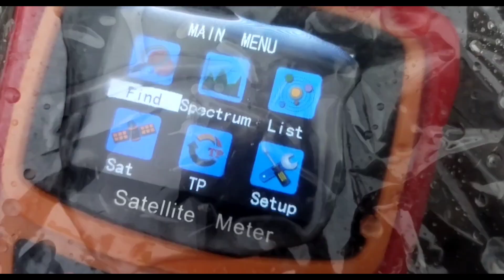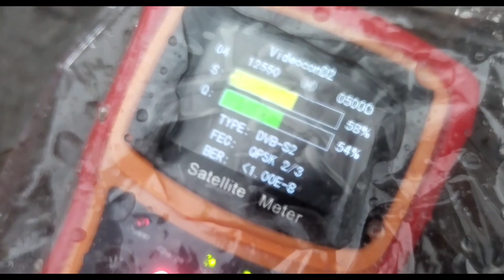पहली बार बारिश में Chinasat 12 at 87e ट्रैक किया | Chinasat 87e Dish Setting On 2 fit dish size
इस वीडियो में मैं Chinasat 87.5 ईस्ट सेटेलाइट की जानकारी दी है यह सैटेलाइट को मैंने भारी बारिश के बीच वीडियो बनाया है और मैंने यह भी दिखाया है कि भारी बारिश में हमें दिशा ट्रैकिंग करते वक्त कितना सिग्नल मिलता है इसकी संपूर्ण जानकारी और विवरण इस वीडियो में दिया गया है कृपया वीडियो को पूरा देखें और हमारे चैनल को सब्सक्राइब करें धन्यवाद